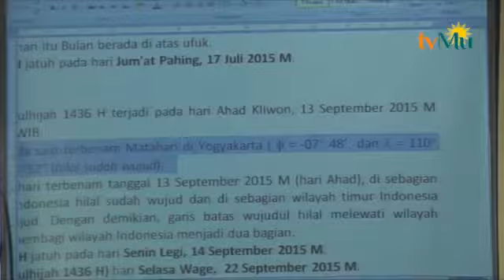BERITA 8 SEPTEMBER 2015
Saksikan Kami di :
Antena Parabola Satelit Telkom 1 Freq 3483 rate 3000 vertikal